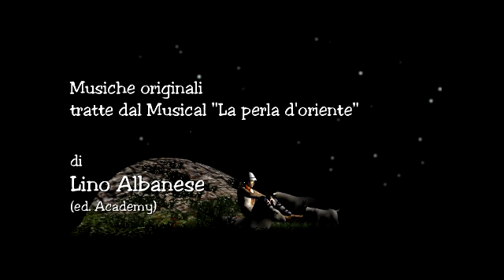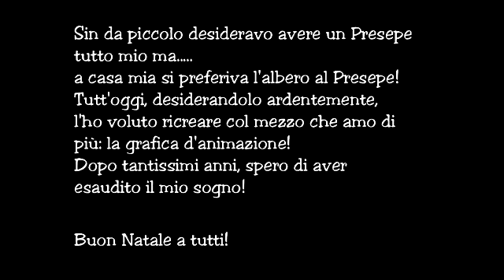Bethlemme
Il mio Presepe "virtuale"!